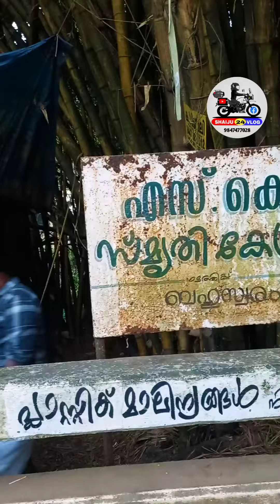ഇരുവഴിഞ്ഞിപുഴ അറബിക്കടലിനു ഉളളതാണെങ്കിൽ ഈ കാഞ്ചനമാല മൊയ്തീനുളളതാണ്...